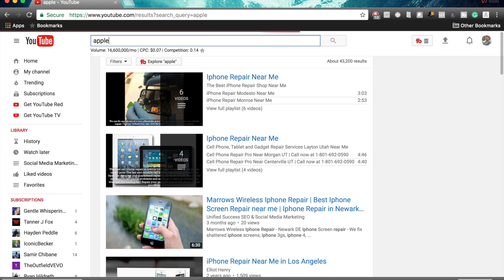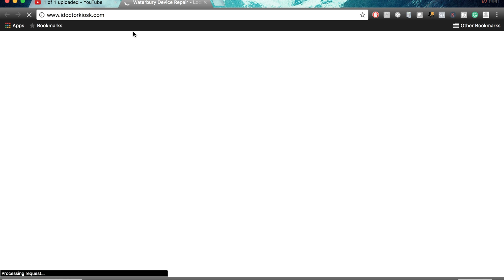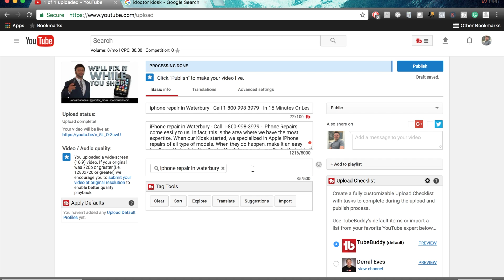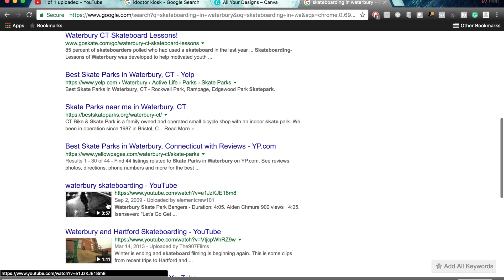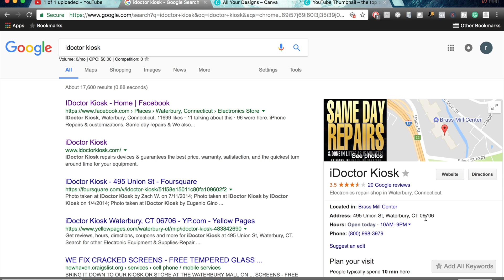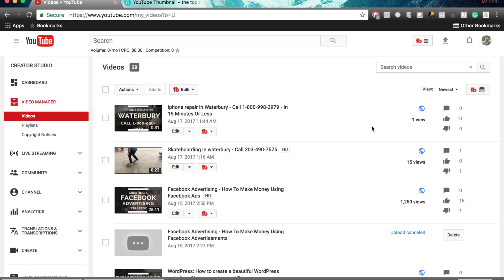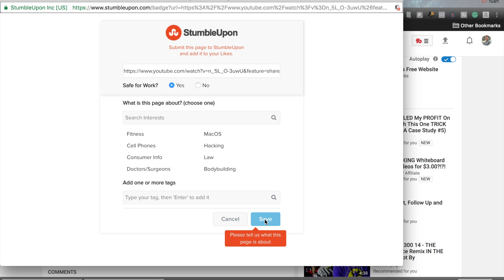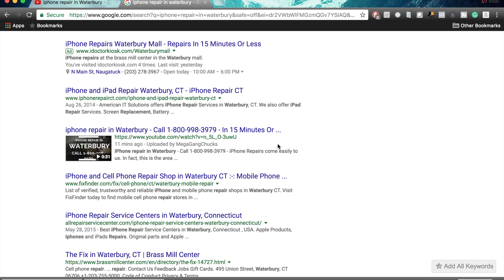How To Rank Any Video On Youtube 2017 - Rank Any Video On The First Page Of Google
How to rank any video on youtube - this video is an advanced tutorial of how you can rank almost any video on the first page of google.

Why is this important? Because you may be a digital expert who is looking to bring results to your own business, or to a clients business.  We do this by completing a couple of steps:

-Creating the video file
-Using the right tags
-Strategically sharing the video throughout other sources

Once the steps are done correctly, you can outrank almost every video on Youtube effectively. It's a simple process that anyone can implement quickly by following these steps. If you like this tutorial I highly recommend liking and subscribing to the channel as I regularly post fresh content that is geared to make you or your customers more money.

What is video marketing? DeveloMark optimizes videos to rank highly in the search engines on their own and to help your website to rank highly when they are embedded into the site.  Videos also make excellent link bait content helping to increase links to your website and in turn helping to increase natural search rankings.

Being the first to post a how to video on your subject or a video to introduce a new service may secure your company a top spot in search results for the keyword phrases that you were not able to rank highly for with text.

If your video is meant to be available to the general public, we recommend launching it on multiple video sites like YouTube.  One way to save time and give your video the maximum about of exposure is using OneLoad.com.  Once you upload a video to OneLoad.com, you can copy and relaunch it to multiple profiles (i.e. YouTube, Facebook, etc.) without having to upload it again.  You can give your Video META tags which are sent to each of your video profiles to help your video to rank highly.  The OneLoad reporting dashboard allows you to view, compare and contrast viewership information on your videos across video-sharing sites. Analytics include views, comments and ratings trended over time.

TV interviews

Call my office, it will connect you directly in the capable hands of Tom Karas - he can guide you on getting in direct contact with me